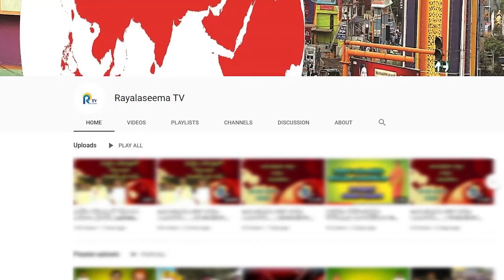సచివాలయ పరీక్షా పాత్రలను లీకేజి చేసిన SKU యూనివర్సిటీ ప్రొఫెసర్లను సస్పెండ్ చేయాలి